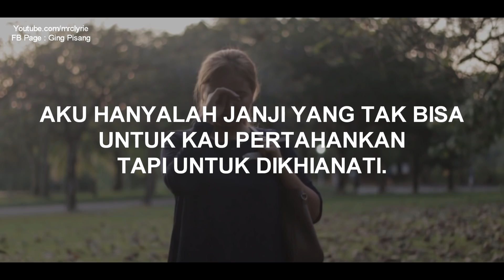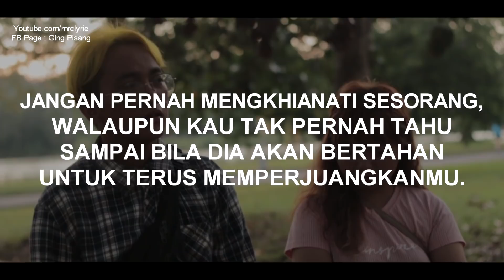Cinta Yang Dikhianati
Aku hanyalah janji yang tak bisa untuk kau pertahankan tapi untuk dikhianati...

Credit song :
1. Manusia bodoh - Ada band NY Acoustic Cover
2. Dan - Sheila on 7 piano Cover
3. Samsons - Bukan Diriku Cover By Tami Aulia
4. Virgoun - Surat Cinta untuk Starla ( flute )